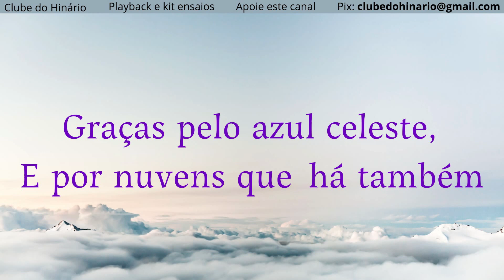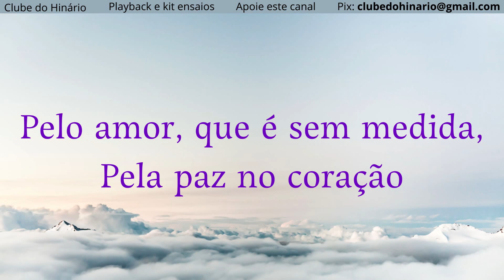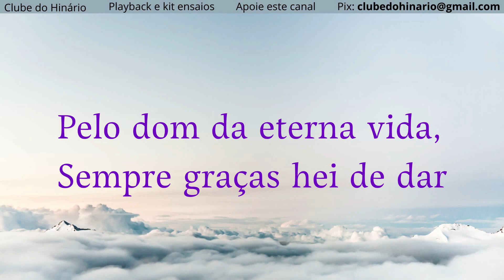61- Graças dou por esta vida - Novo Cântico - Soprano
61- Graças dou por esta vida - Novo Cântico - Soprano

denominações que tanto nos inspiram:

entre outros.

1 Playback e 4 kit ensaios

MUITO OBRIGADO !!